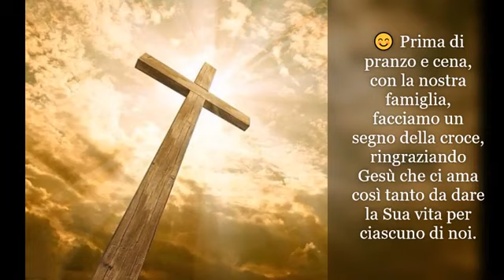Pillole 2022 03 09